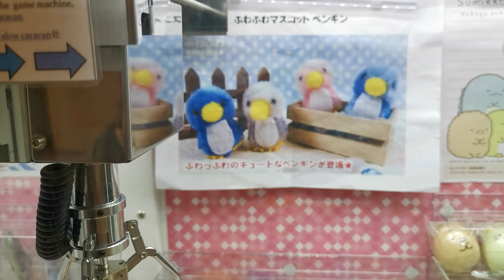Try My Luck On Mini Fluffy Mascot Claw Machine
Lucky grab? Only in Japan.